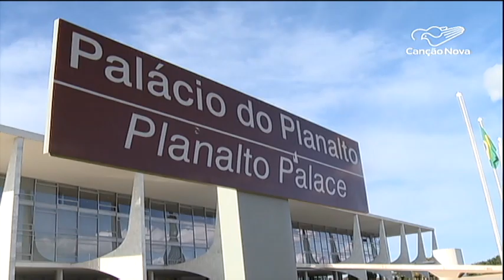Após desentendimentos, governo segue com a Reforma da Previdência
Depois de desentendimentos com o presidente da Câmara dos Deputados, Rodrigo Maia, o governo retoma as articulações para aprovar a Reforma da Previdência no Congresso.

Reportagem de Thiago Tibúrcio e Bartolomeu Silva